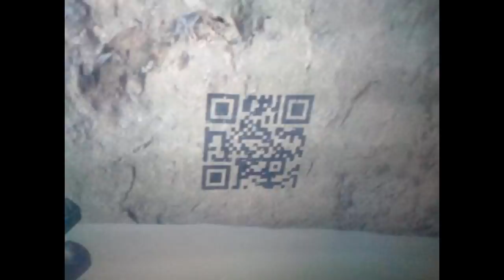The Wait is Over! Countdown is DONE! New Reserve Reveal?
► Join the Zaggination on Discord